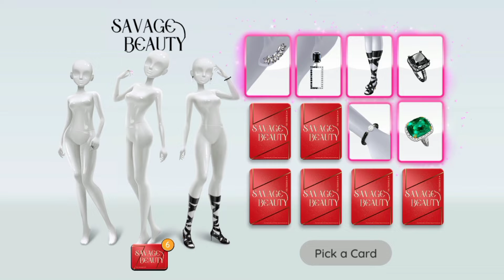💫☆ 'Savage Beauty' - Full Collection Unlocked!